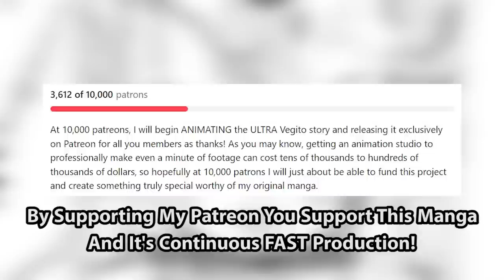ULTRA Vegito Loses EVERYTHING To Zeno's Guard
Last time on dragon ball super, ultra vegito new form must now take on the final form of zeno's guard..

0:00 - new patreon
0:43 - ultra vegito
4:25 - grand priest
19:59 - zenos guard
27:50 - ultra vegito dies
34:18 - zeno
37:44 - jiren